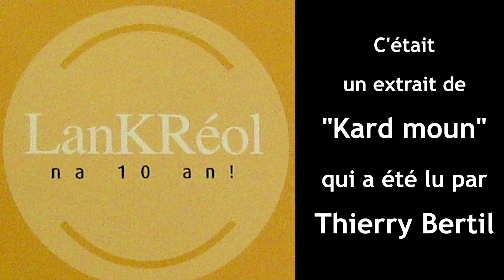Kard moun - Vano Jasmin Amable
Thierry Bertil  lit un extrait de la nouvelle de Vano Jasmin Amable : 'Lo gou zoliv ver", lauréat du "Konkour LangKréol" en 2005.